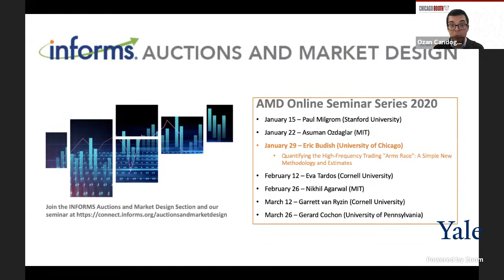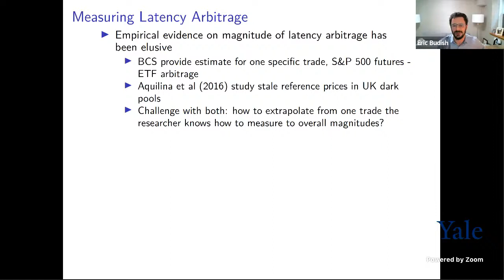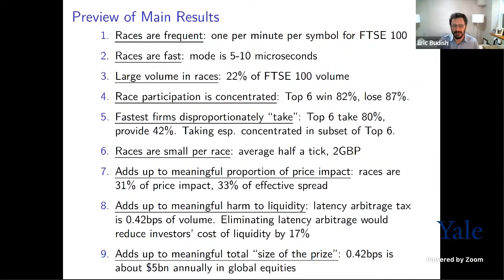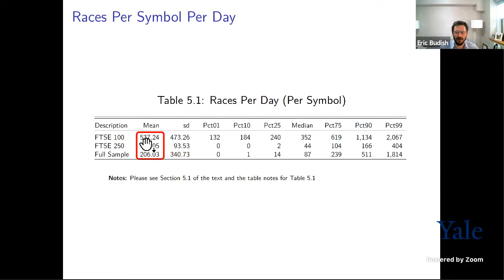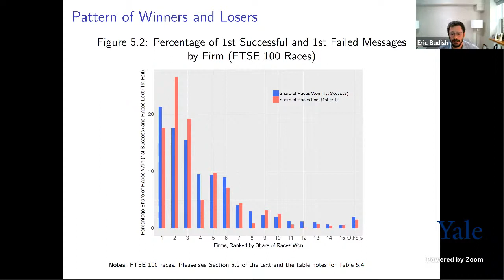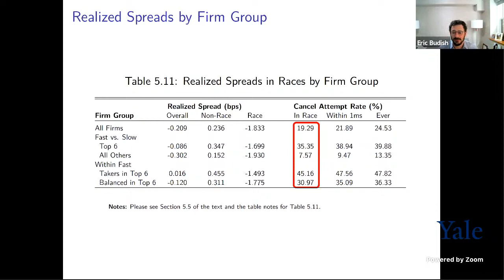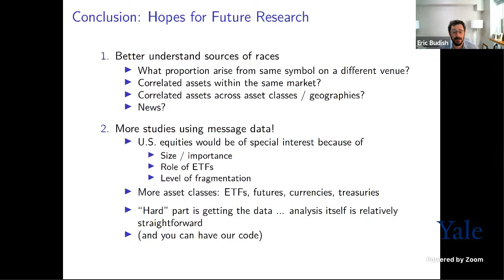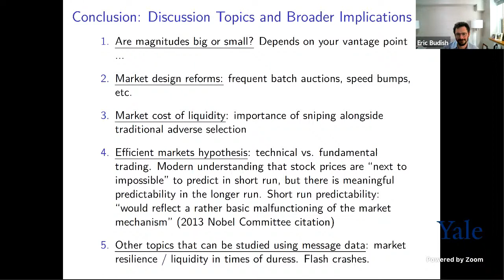Informs Auctions and Market Design (AMD) Online Seminar Series